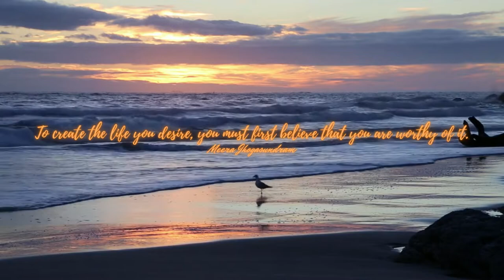Empowering Quotes (157) - Know your worth